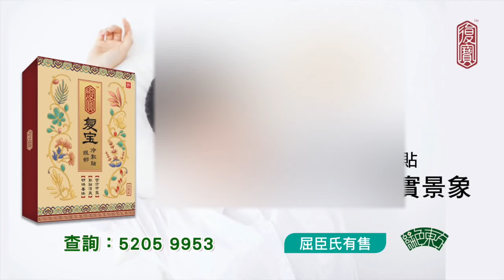11月20日，被困在理大三天的阿明，分享了這三天的經歷。他認為防暴警採用了消耗戰的策略，意圖耗盡抗爭者的體力和意志。抗爭者的動力是不想政府為所欲為，是對警暴的抗議。